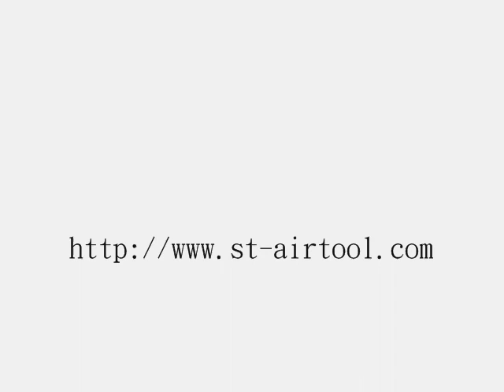氣動工具、氣動螺絲起子( Air Screw Drivers/Air tools )專業製造 ~順泰興業社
順泰精密工業有限公司是一家擁有25年技術與經驗的【氣動工具】設計開發製造廠，在台灣我們擁有最完整的氣動螺絲起子 ( Air Screw Drivers ) 產品線，能提供國內外客戶最多的選擇性，以及高品質、高效率、高可靠性的產品開發解決方案。